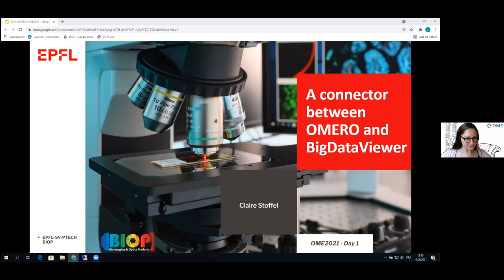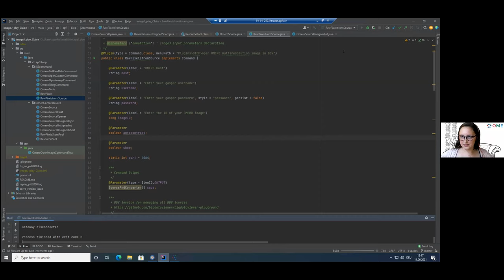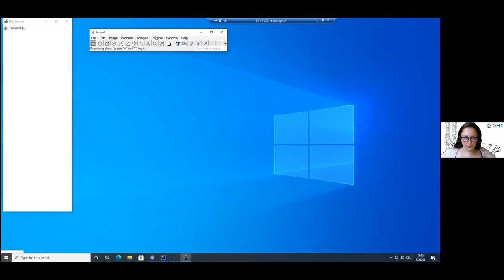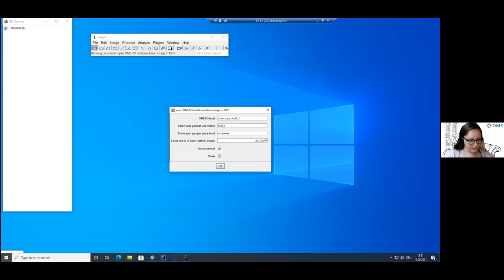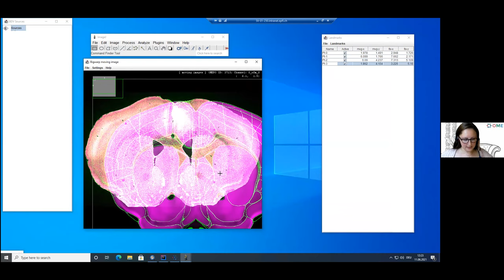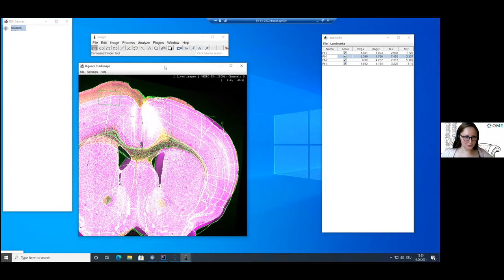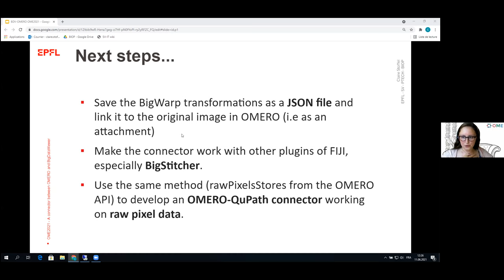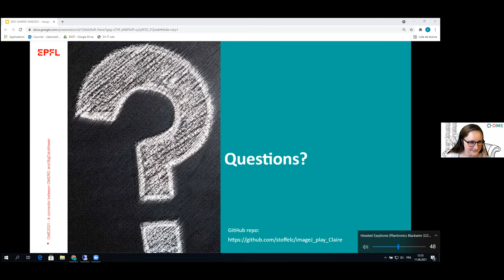OME2021 | Claire Stoffel | Connector between OMERO and BigDataViewer